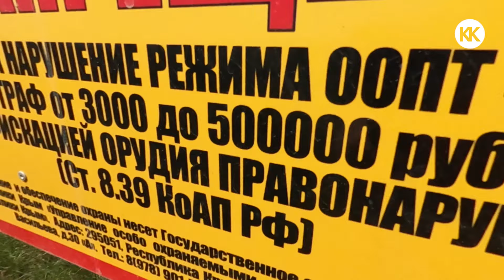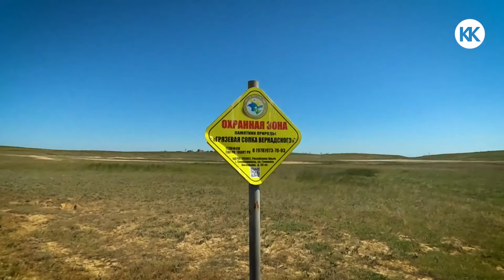Крым 2024 🔥 ПРОСТО НЕРЕАЛЬНО 👍 КОСМОС. ГРЯЗЕВЫЕ ВУЛКАНЫ ВПЕЧАТЛЯЮТ 🌋 МЕСТО СИЛЫ. Капитан Крым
Отличной ВАМ поездки!!!

Сегодня мы побываем в удивительном месте это восточныйкрым Мы едем на
КерченскийПолуостров таит в себе много удивительного! Крым2024 ждет вас!!!